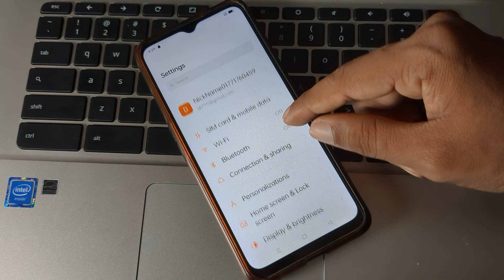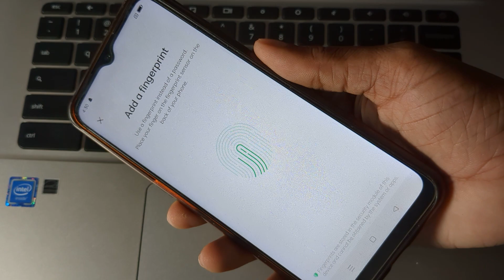how to lock unlock fingerprint oppo A78,fingerprint lock setting in Oppo a78